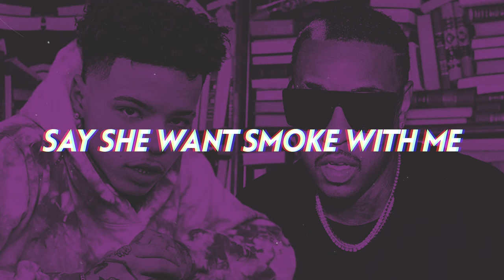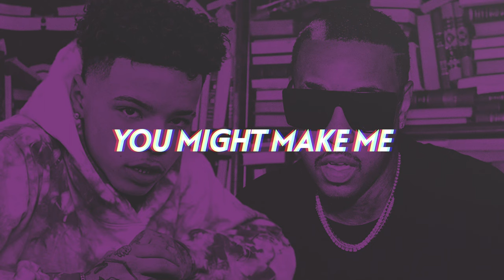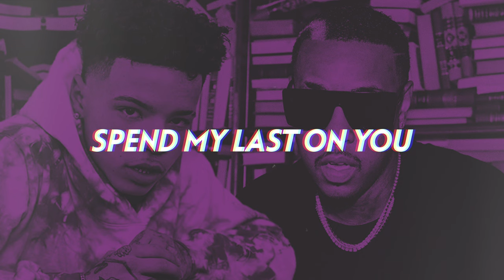Jeremih, Lil Mosey - On You (Lyrics)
Jeremih and Lil Mosey link up for a Latino inflused R&B-trap smooth banger "On You".